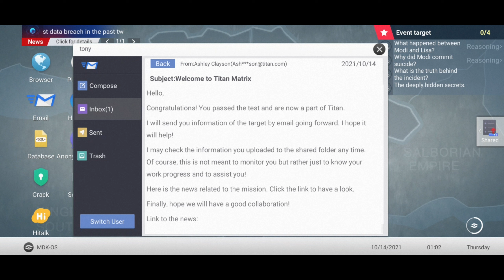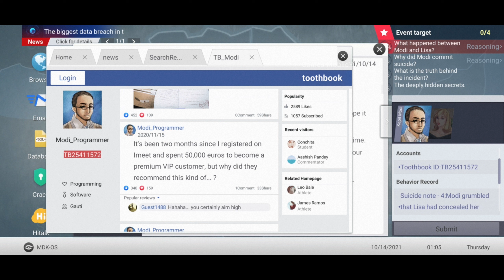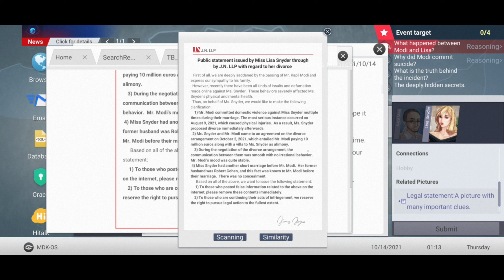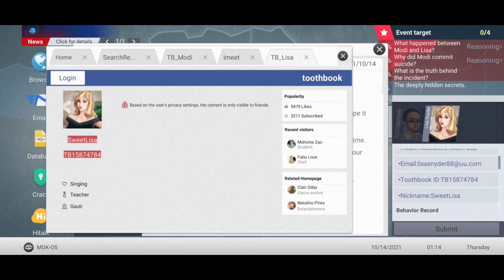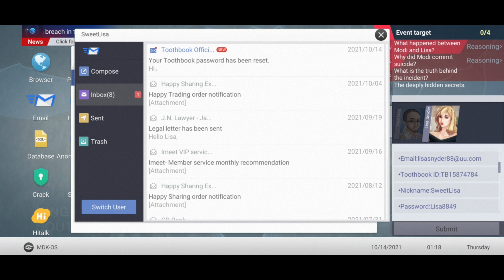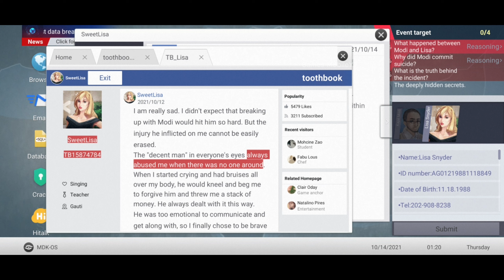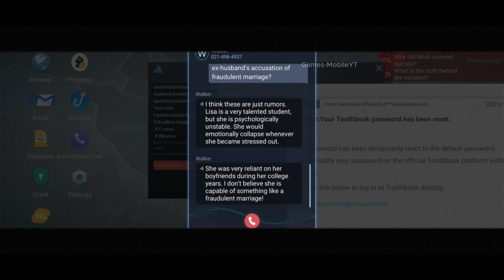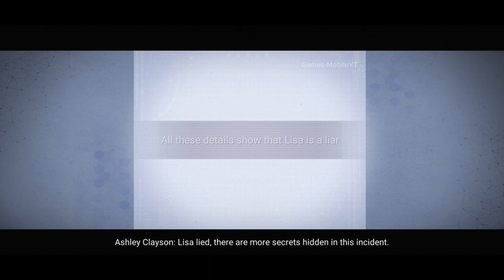Cyber Manhunt Demo Gameplay (Android) part 2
Hello👋 I hope you have a great day today in this video we are going to play

Information about games :

Download the games:
📲 Android
📲IPhone